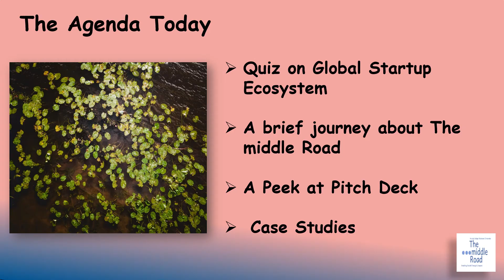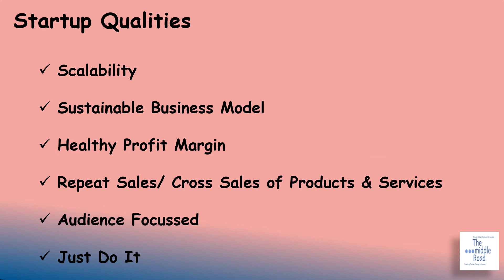The middle Road Presentation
Nishant Malhotra's presentation at Vellore Institute of Technology, Tamil Nadu, India. Vellore Institute of Technology is one of the best engineering colleges in India.

Learn from the online courses on The middle Road.